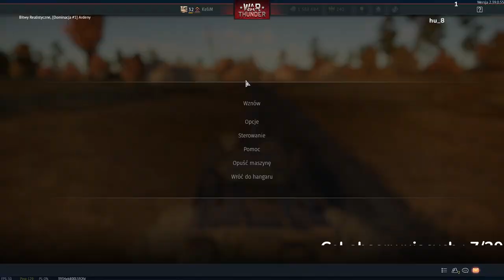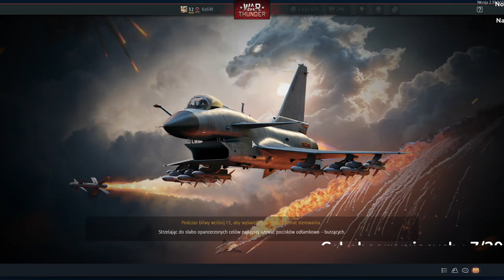Grind Japonii w WarThunder!